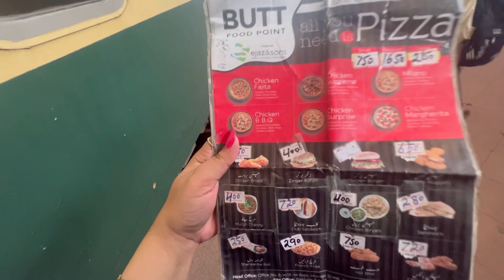28 Hour Ac Business Class Across Pakistan | Tezzgham Express Train Karachi to Rawalpindi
Hello & As-salamu alaykum in this video I'm traveling to Rawalpindi from Karachi with my friend in Tazzgham Express train which is one of the best train of Pakistan.

 I will be trying to share all of the facilities of this train which they are going to serve us and also I'll be sharing my experience of 28 hours traveling in this luxury train.
So if you're planning to travel to Rawalpindi in this train watch this video and enjoy our travel vlog.

Overall experience of us with this train is extremely good and I have shared all my honest reviews in this video.

Enjoy this video and share it with your family and friends also comment your experience and problems which you have faced during traveling in this tezzgham Express train.

Street Food